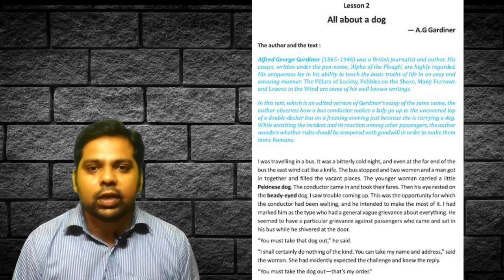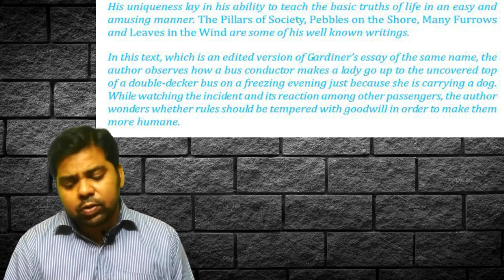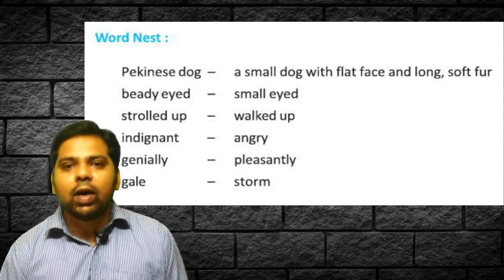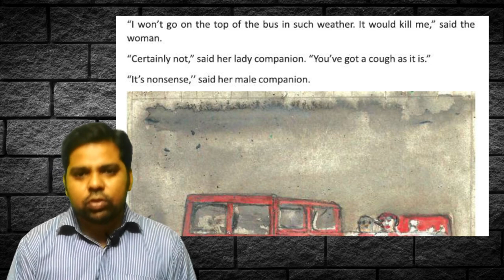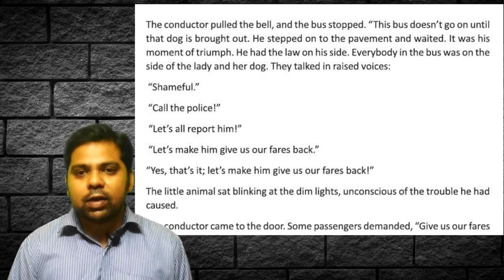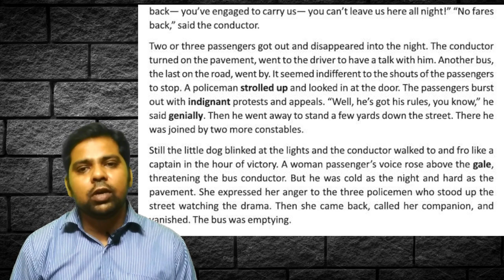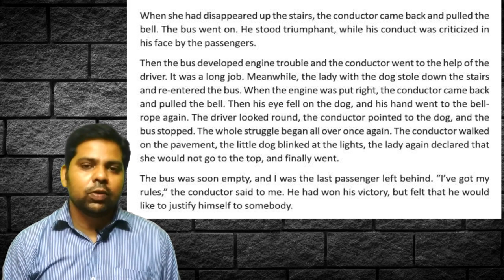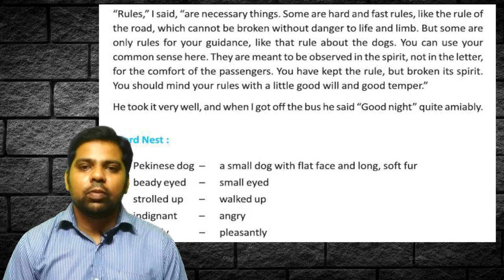All about a Dog I A.G. Gardiner I Detail Meaning I Class IX I WBBSE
Dear viewers,
Class IX text 'All about a dog' has been discussed in detail.

Camera used : Smartphone Camera
Mic used : Boya BYM1 Omnidirectional...

Tripod : SKB Mini Flexible Sponge Octopus Stand Tripod Mount for Support All Kinds of Mobile Phone Models Under 5.8 inch (Well fits iPhone 6, 6 Plus 5 5S 5C, S

Follow me in my FB Page : NDG e-Class  @nilendudebgorai
If you are a student you can Join our School Group "Kustar High School (H.S)"